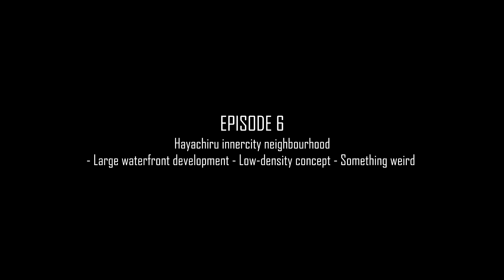Incredible Waterfront Development! - Cities: Skylines - PROJECT JAPAN #6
In episode 6, we build the massive urban renewal and re-development projects that transformed the waterfront in eastern Hayachiru within a decade. Hundreds of billions of Yen worth of investments created a "wall" of mainly residential towers along the waterfront, but also a "social wall" according to critics.

We also add the first proper singly-family house area - the first such area of many many more to come hopefully. An adjacent park is made to tie the city together, and we finish up with some wacky creativeness.

Music;
Fabled - Falling Away
Liquid Memoirs - Enigma
XaVioN - We Know The Flow
Rameses B - Lone Wanderer

Project Japan is a humble attempt to build a somewhat realistic looking Japanese city situated somewhere between Okayama and Kobe on the northern shore of the Harima-nada sea.

Focusing on developments along train stations, large intersections and public transportation hubs, many of the more generic areas will be built off camera, to quickly expand the city and capture the metropolitan vibe.

Japanese city series are almost non-existent, perhaps because of the serious lack of Japanese themed assets on the workshop. Therefore, revamps are to be expected throughout the series, as i get better at building Japanese cityscapes and/or new assets become available.